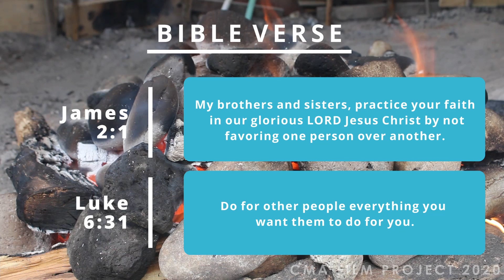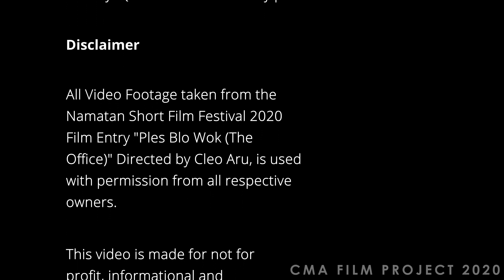Namatan Short Film Festival 2020 Entry: "Ples Blo Wok"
Namatan Short Film Festival 2020 Entry: "Ples Blo Wok (The Office)" Directed by Cleo Aru

Bible Verse:
James 2:1 (GOD’S WORD Translation)
1 My brothers and sisters, practice your faith in our glorious Lord Jesus Christ by not favoring one person over another.
Luke 6:31 (GOD’S WORD Translation)
31 “Do for other people everything you want them to do for you.

Find other short films made by Ni-Vanuatu for the Namatan Short Film Festival